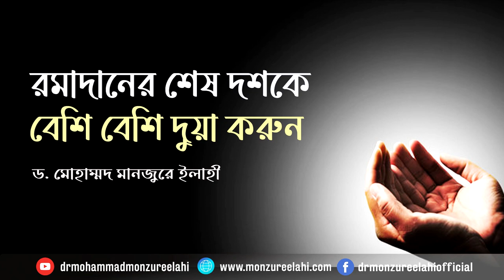রমাদানে শেষ দশকে বেশি বেশি দুয়া করুন ।। Dr. Mohammad Monzur-E-Elahi